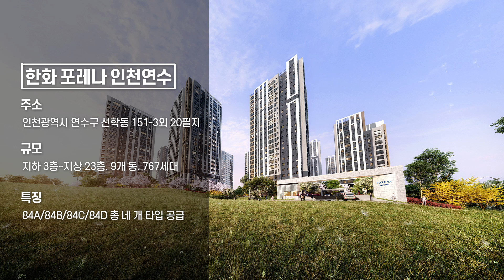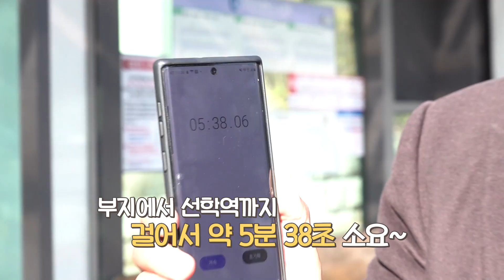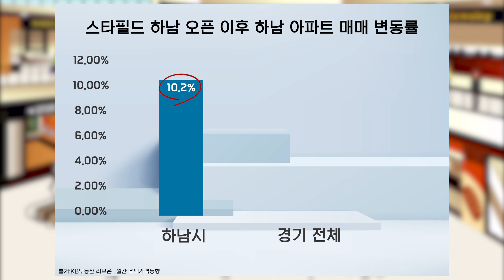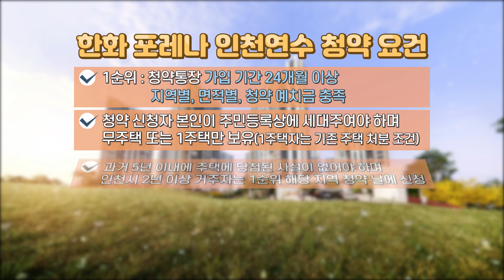생활편의·지하철 다 갖춘 공세권 단지 한화 포레나 인천연수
최근 황사나 미세먼지 등 대기오염이 심해지면서 내 집을 선택할 때 숲 공원 등 자연환경이 중요한 요소로 떠오르고 있습니다. 일명 '숲세권', '공세권' 단지들이 분양시장에서 인기도 높고, 향후 미래가치도 높아지고 있습니다.
 한화 포레나 인천연수는 야구장 2개 크기의 '무주골 근린공원'을 품은 단지입니다. 단지 설계도 무주골공원과 연계된 자연 친화 설계가 계획돼 '에코 프리미엄'을 누릴 수 있습니다. 단지서는 인천지하철 1호선 문학경기장역을 도보로 이용할 수 있고, 롯데백화점, 구월 스타필드(예정), 길병원 등 생활편의시설도 가깝습니다.